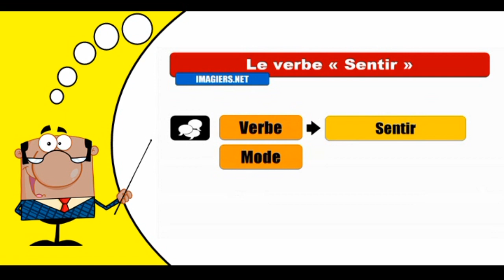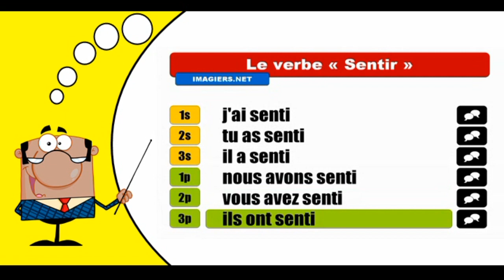Aprender la conjugación del francés I Sentir I Indicatif Passé composé